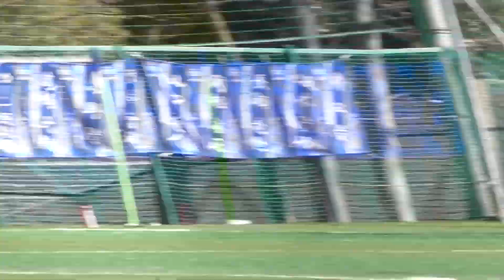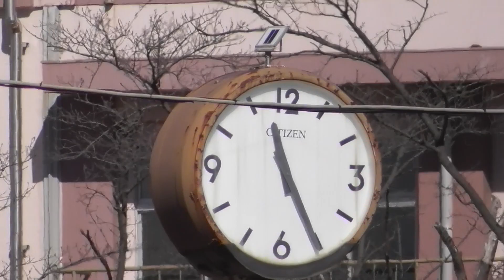日体大柏VS茂原北陵 2023新人戦Aブロック決勝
サッカーの痛みや怪我の治療は新松戸とびの整骨院

サッカーパパママ＆コーチの為の
「うちの子専属わが家トレーナー」という新たな応援をしませんか？興味のある方はライン登録お願いします。↓